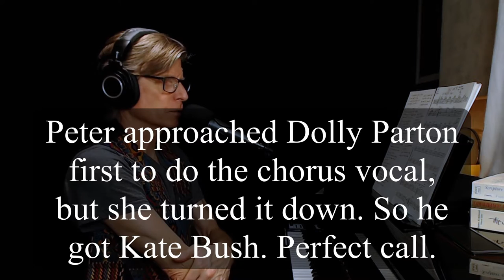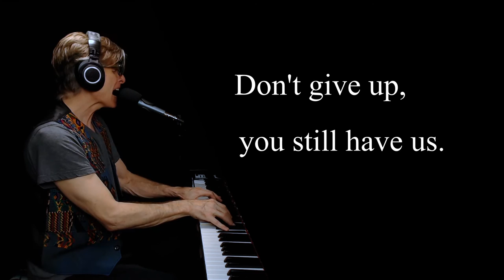“Don’t Give Up” Peter Gabriel (piano-vocal cover) | Steve Snelling’s 365Challenge, DAY 275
IDNK: Dolly Parton was Peter’s first call on the chorus vocal, but she turned it down. Peter then snagged Kate Bush for it. Good call!

Featured pix are from a collection of Dorothea Lange’s depression era photos of migrant workers, including the iconic “Migrant Mother.” The last is a bread line in San Francisco at the height of the Great Depression. Let’s hope we don’t go that far…

If you like these daily posts and want to help me keep the magic rolling,

//ABOUT//
I am a pianist and singer-songwriter with a playful pop sensibility. San Francisco is my current home, but both Oregon and Colorado have special places in my heart. I started playing piano at age three, and by the time I was a teenager, i knew music was my calling. I’ve been at it, in one form or another, ever since, playing in ensembles ranging from Chili Peppers inspired skate punk, to folk, jazz, country, lots of Motown, and classical.

My jazz trio - The Steve Snelling Trio - performs a wide range of styles within a neo-cool, straight ahead and melodic-bop context. Here are a few examples: